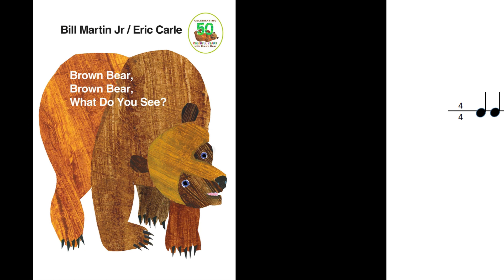리듬) 리듬감 있게 책읽기 Rhythmic Reading 리듬감 키우기 리듬감 있는 아동책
안녕하세요? 피아니스트 엄마 실비아 입니다. 우리 아이들에게 책을 읽어주다 보면 반복되는 문구와 아름다운 의성어,의태어를 마주하게 됩니다. 반복구, 후렴구들은 그 자체로 단순하고 귀에 쏙 들어오는 리듬을 만들어내지요. 특히나 어린이 동화책들은 문장자체로도 아름다운 리듬을 갖게되는 경우가 많습니다. 오늘은 영상에 제시된 리듬을 활용해서 다양한 리듬으로 책을 읽어주는것이 어떨까요? 이 간단한 방법은 음악교육의 중요한 요소중 하나인 "패턴읽기"에 도움이 됩니다. 오늘도 행복한 육아하세요!

목표: 리듬감 있게 책읽기 (패턴알아채기)